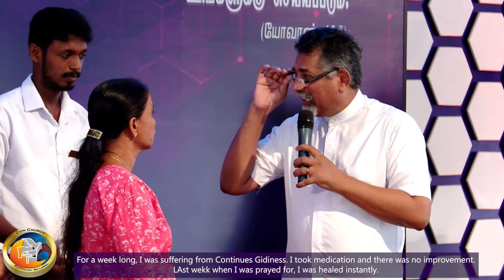தலைசுற்று | Gidiness | அற்புத சாட்சி #2022-200| Zion Church | Batticaloa